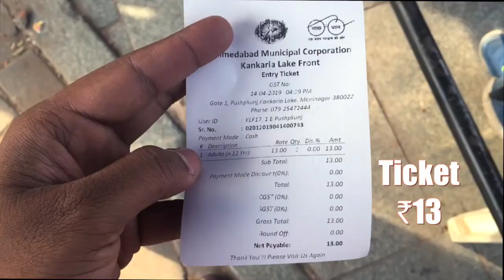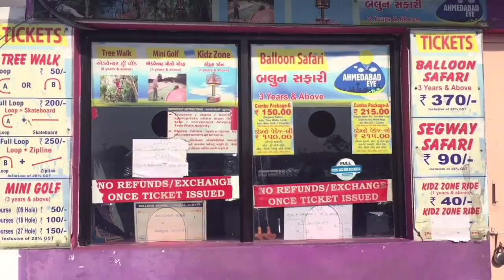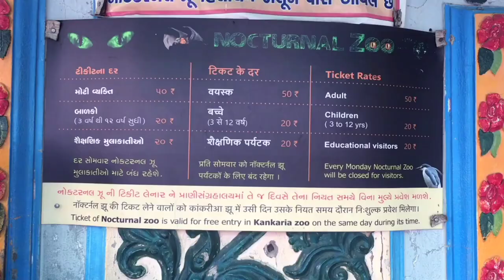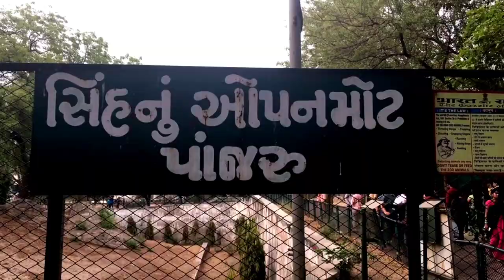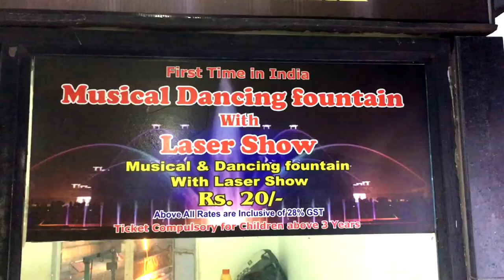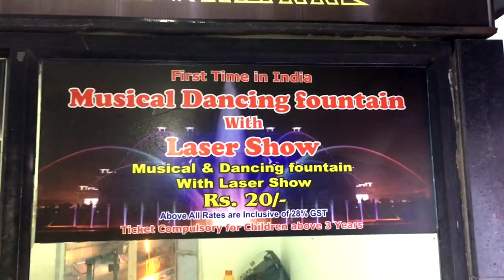My first vlog || Surat to Ahmedabad || Kakariya lake picnic spot#myfirstvlog#my_first_vlog#myvlog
My first vlog || Surat to Ahmedabad || Kakariya lake picnic spot